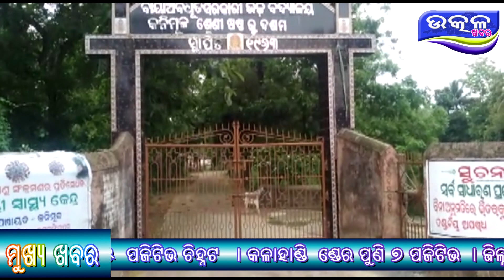ତ୍ରିତୋଲ୍ କୁ 72 ଘଣ୍ଟା contantment ଜୋନ ଘୋସୋଣା